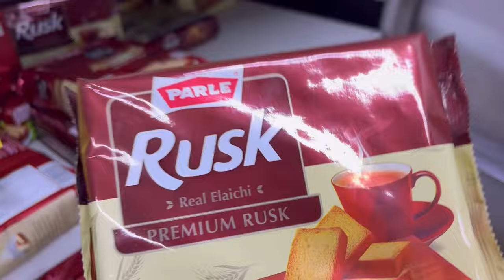Ye Kya Bole Diya Shopping Jate Time🫢vlog market shopping comedy #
hare Krishna 🙏 friends i hope aap sab achey honge dhanyawad 🙏 friends for all your support and love ❣️if you like this video so please subscribe share and like this video dhanyawad 🙏 ji.

Sarojini Nagar Market Delhi | Latest Collection 2024 With Shop Number

. sarojini nagar.
. sarojini market.
.tops.
. sarojini haul.
.tops.
. sarojini haul.
.sarojini haul.
.sn market.
.shopping.
. cheapest market in delhi.
. saroiini naaar winter collection.
.shopping.

vlogging ke liye thumbnail kaise banaen thumbnail youtube par kaise lagaye thumnail kaise banaye youtube video me ye sab maine youtube se sikha hai title and description language hindi and english me likhti hu tags for youtube videos main soch samjh kar likhti hu viral video karna aur success hona alag baat hai
mera newly married couple relationship hai aap log newly married couple bhi bol sakte hai
My First vlog || My First vlog 2023 In January 2023
My First Family vlog on YouTube
Hello friends this is my first vlog on you tube. I have created this my first vlog with the help of my family. I have tried many times to create this my first vlog now after some time I have finally created this my first vlog.
I will try to create everyday vlogs with family.

my first vlog aarti,
my first vlog alisha vlogs
 first vlog category,
my first vlog couple,